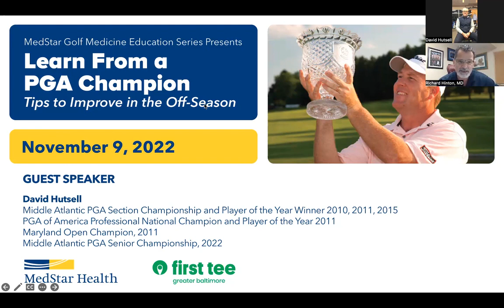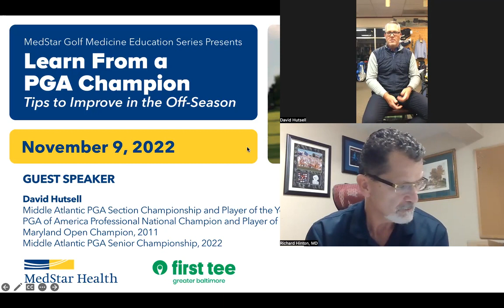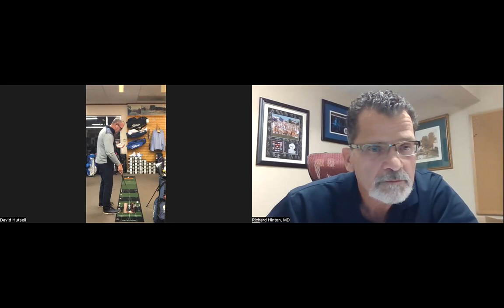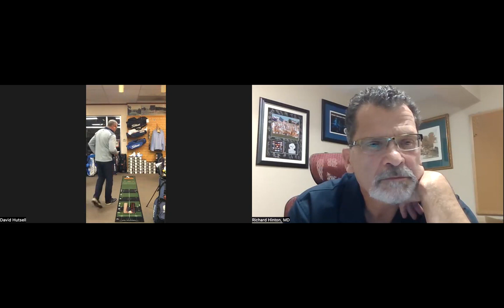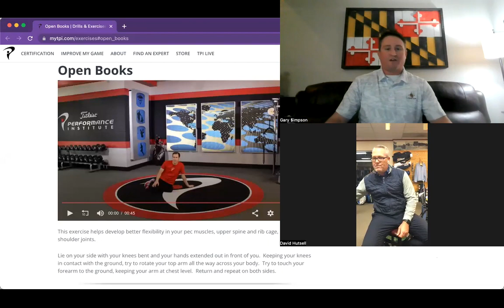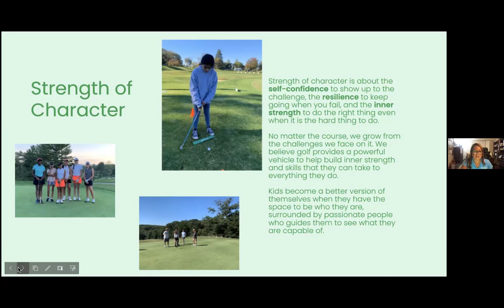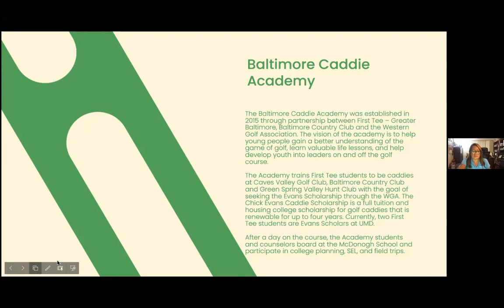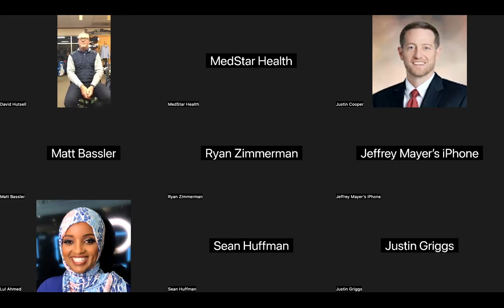MedStar Health Golf Medicine Golf Symposium: Learn from a PGA Champion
In this webinar, PGA Champion David Hutsell gives tips on how to improve your golf game during the off-season.